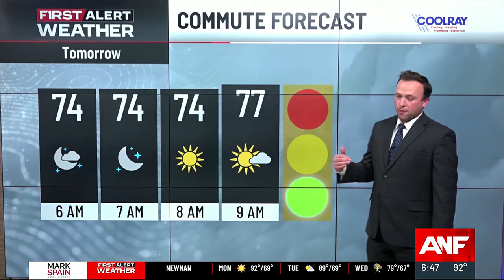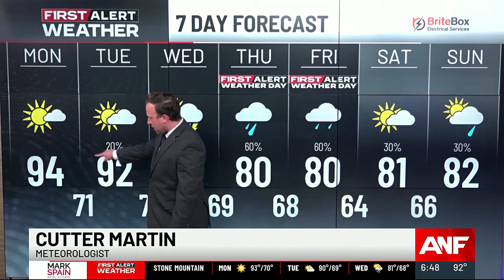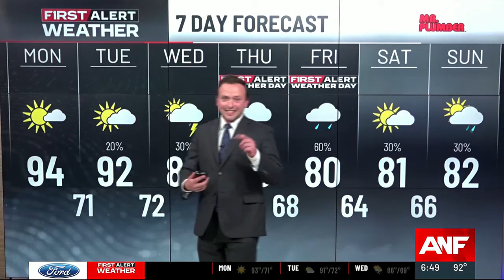First Alert Forecast | Our next tropical system could bring major weather impacts to north Georgia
Our next tropical system could bring major weather impacts to north Georgia.